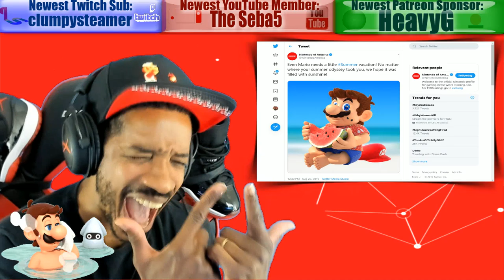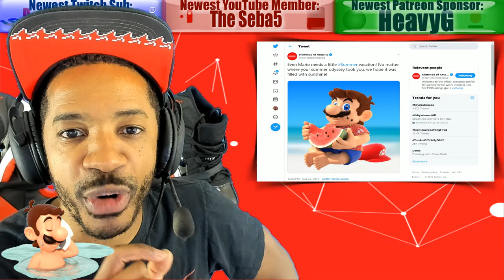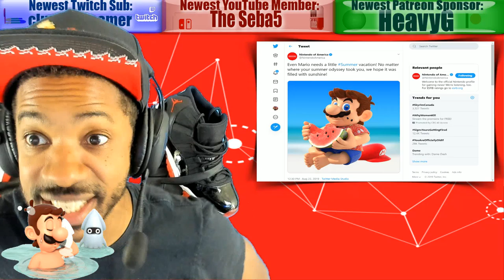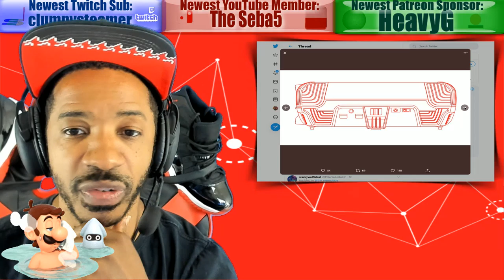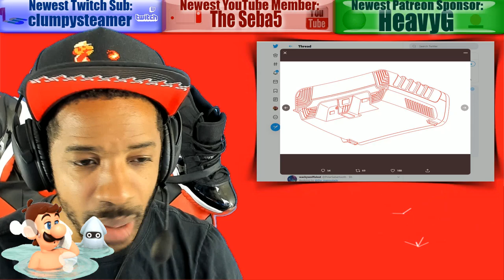Mario Sunshine 2 At Next Nintendo Direct Teased